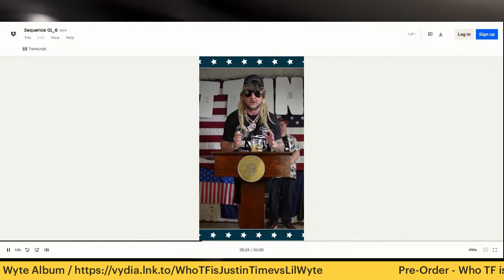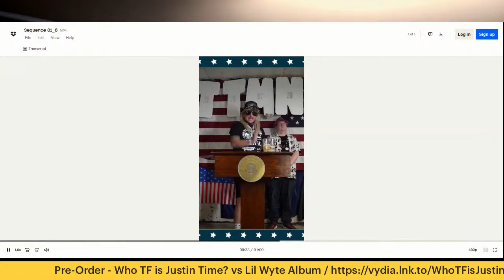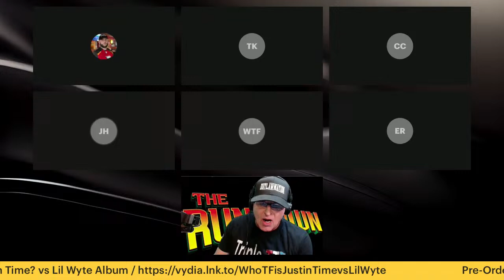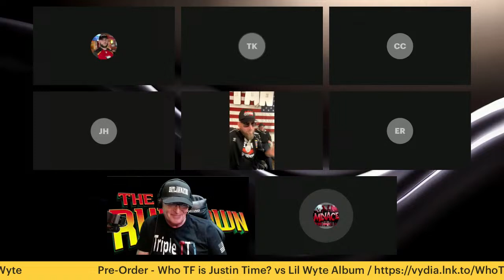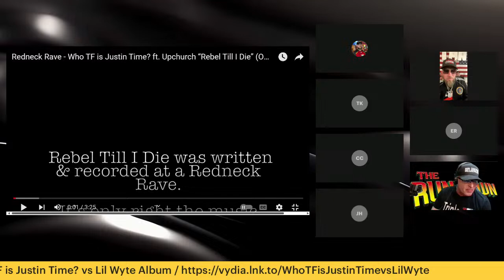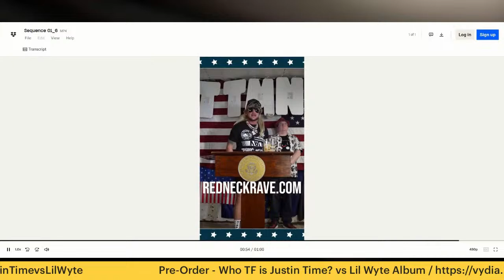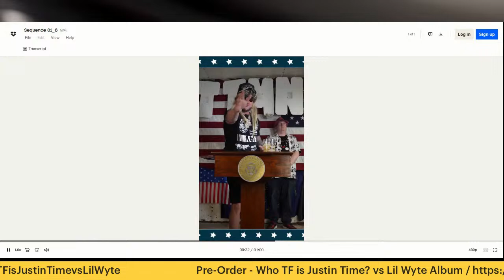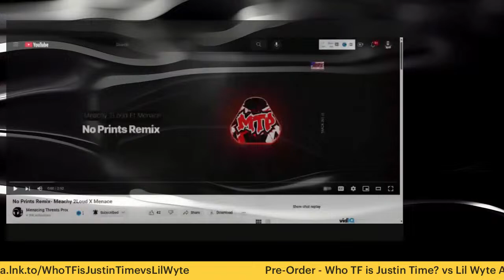The RunDown - Season 1 Final Match Hosted by TripleT & MrReactions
@Jesse Howard @Trainwreck Kenny @City Chief @Johnny Cashville @MrReactions
The Best Music Competition Show on YouTube “The RunDown” Hosted by TripleT & MrReactions
Judged by Eddie “ER” Robinson, Johnny Cashville and Newest Member of Outlaw Nation Trainwreck Kenny, City Chief and Guest Judge Jesse Howard from Outlaw Nation

Tonight, we got the Final Match of Season 1 JJ Hughes vs Menace from MTP

If you have any request for other reactions tell me down below in the comments. 💯🙏🤘👊